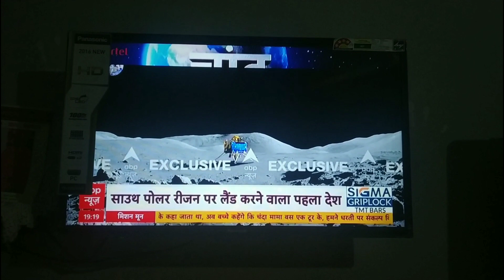Chandrayaan 3 Live | India celebrates first Moon landing on south pole